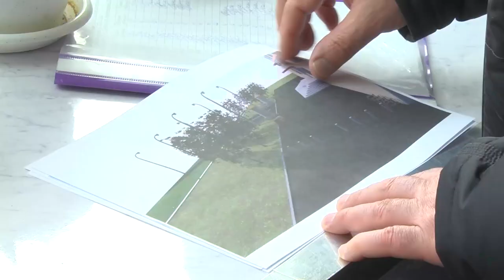Магаданское время от 4.03.2022